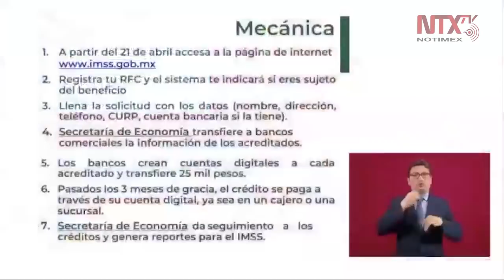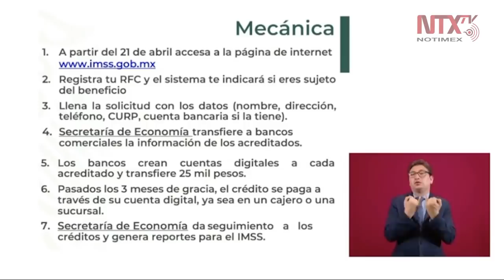Dan a conocer mecanismo para obtener créditos de 25 mil pesos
El titular del IMSS, Zoé Robledo, dio a conocer los pasos que deben de seguir las empresas para obtener un crédito de 25 mil pesos del fondo para reactivar la economía.